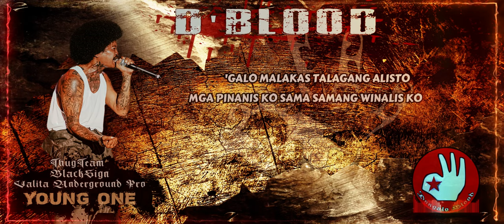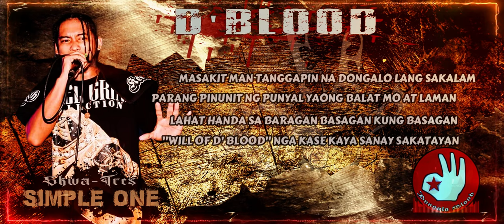D-BLOOD - Skwa-Tres ft. Young One,Damobb,Chico Fornia,Lil Ed, Maddskillz, Erning Bakal,P'locc,J-Dhez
▪️Title: "D-BLOOD"

▪️Artist: Young One, M-Jon, Damobb, Chico Fornia, Lil Ed, Jericho, Maddskillz, Erning Bakal, Simple One, P'locc, J-Dhez

▪️ Video Edited by : ISTILO VUP

▪️Recorded @: VALITA UNDERGROUND PRO

▪️Mixed & mastered by: ISTILO VUP

▪️prod by: DONRUBEN BEATS